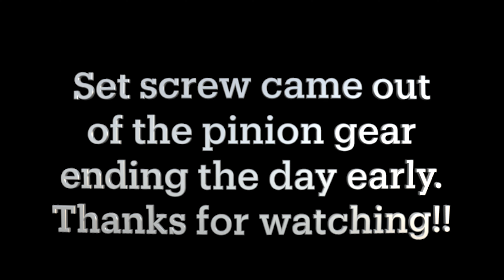NegativeG Pheonix build first run!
Sorry for the short video, I forgot my tools :(.

Build video coming in the future on this rig.

At 1000 YouTube subscribers we will be giving away a TRX4M!!

BTC - 38FgK64YfweaYKNm4Bvhz3UmVfYZf3ntzi
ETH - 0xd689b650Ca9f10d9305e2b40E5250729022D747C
LTC - ltc1qslzk87w5lzyzhsqqyflsft7x8c43y60rtrm9p2i